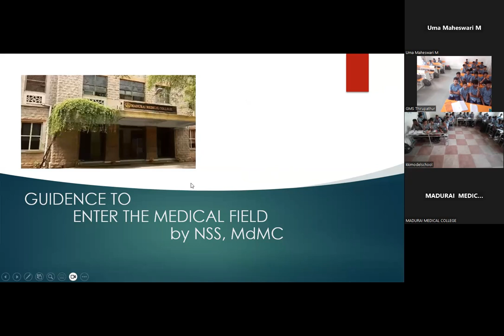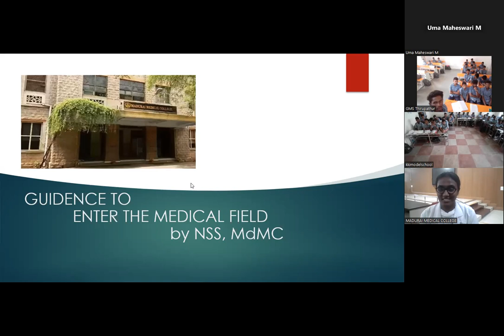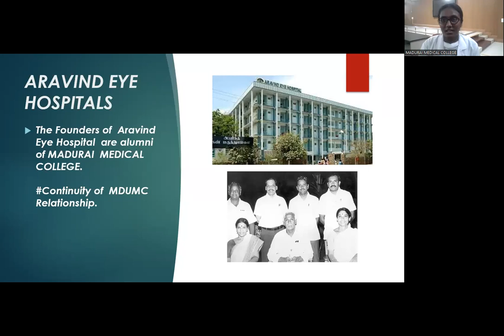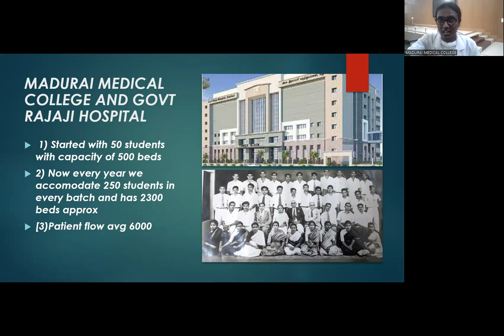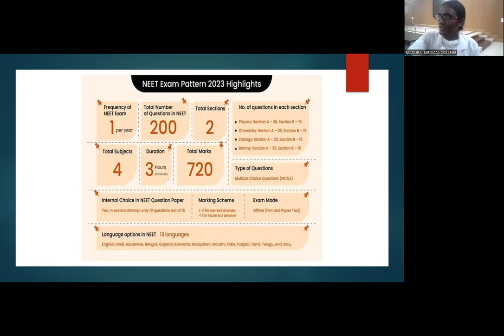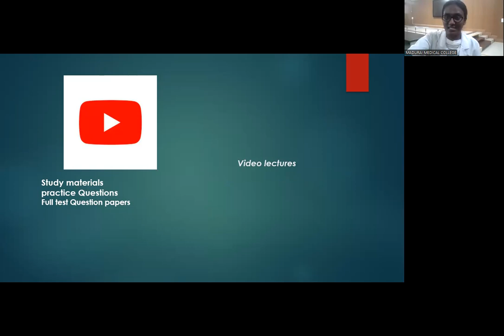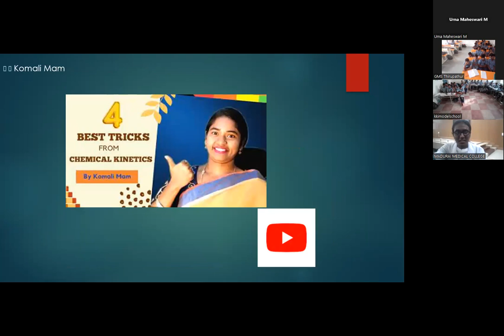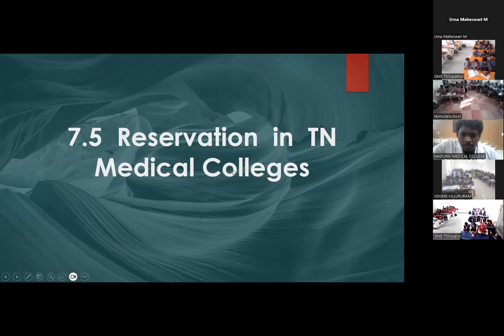Scope of courses in Madurai Medical College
Madurai Medical College is a medical school attached to the Government Rajaji Hospital in Madurai, Tamil Nadu, India. The hospital provides tertiary care to more than twenty million people in the southern part of Tamil Nadu. The hospital was established in 1842 and became a teaching hospital in 1954. The hospital was formerly known as Erskine's Hospital.